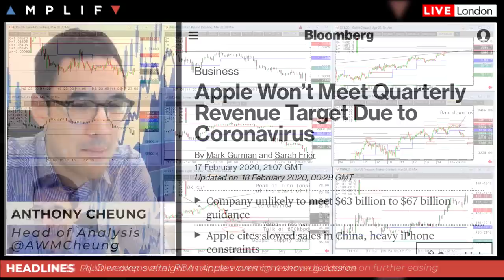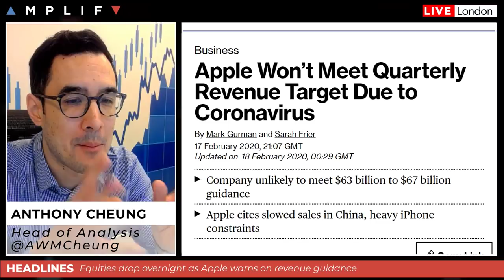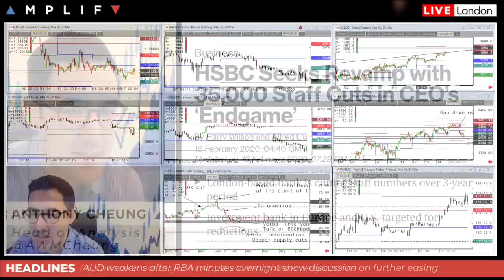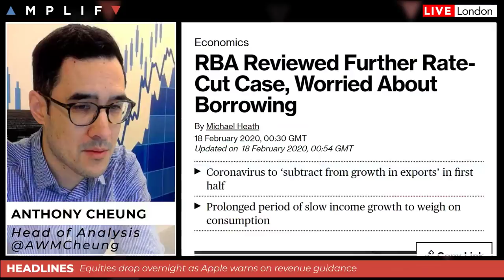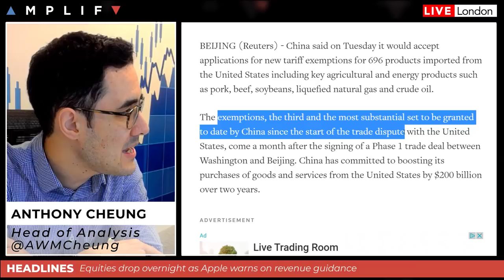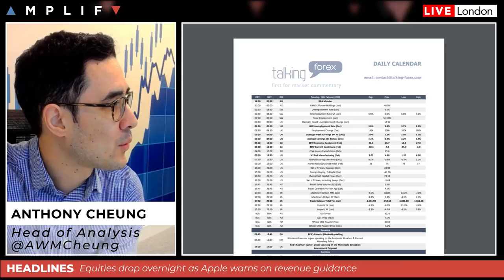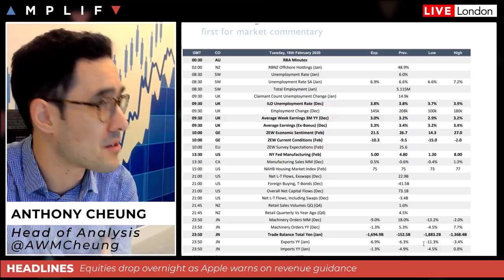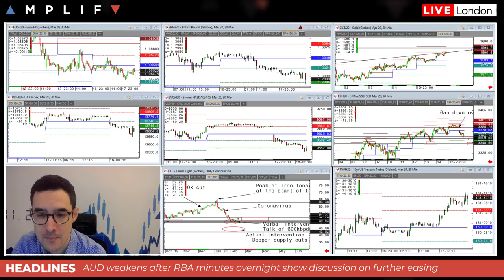Apple Warns On Revenue Due To Coronavirus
- Risk off trade seen overnight after Apple warns on revenue guidance (00:00)
- HSBC opens down 4% in London after aggressive restructuring announcement (9:04)
- AUD weaker following dovish RBA minutes (12:57)
- China grant tariff exemptions but US considers new wave of tech restrictions (13:15)
- Review of calendar highlights for the day ahead (16:00)